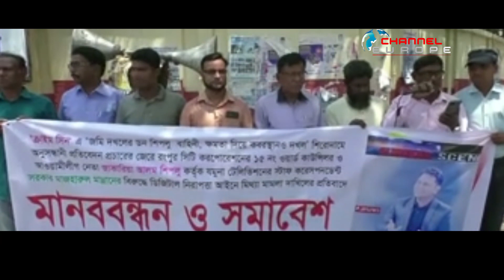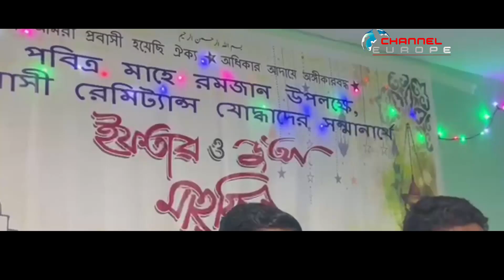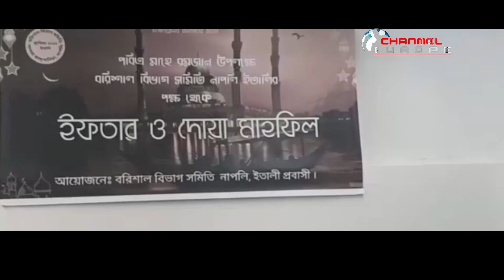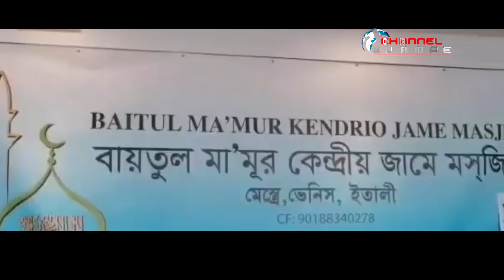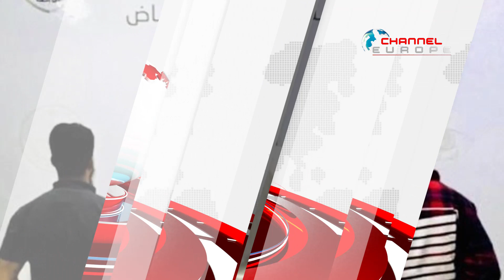চ্যানেল ইউরোপ - রাতের সংবাদ